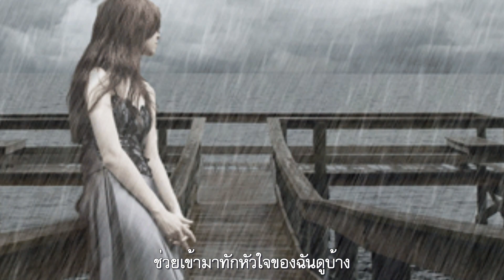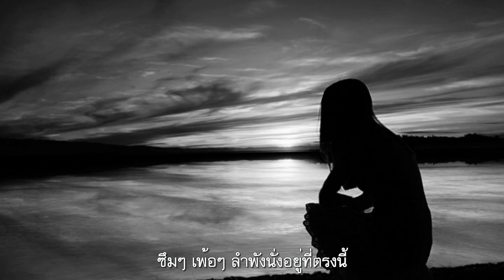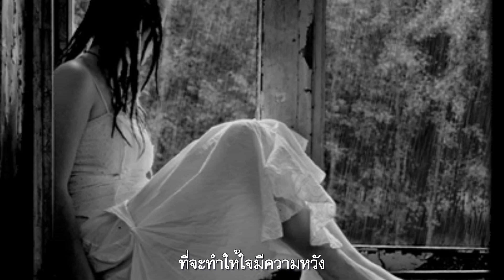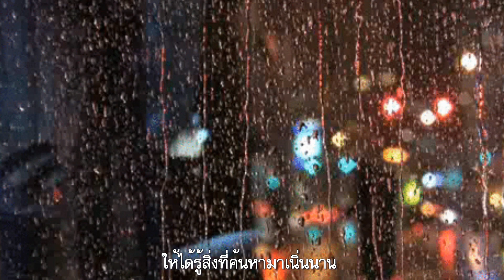อยู่ที่ไหน : ปุ๊ อัญชลี จงคดีกิจ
ในวันที่ฟ้าซึมเศร้ามัวหม่นอย่างวันนี้
เป็นวันที่ฝนโปรยๆไม่ยอมหยุดซะที
มองไปทางไหนไม่พบอะไรที่ดี
ที่จะทำให้ใจมีความหวัง
อยู่ที่ไหนหรือความรัก
ช่วยเข้ามาทักหัวใจของฉันดูบ้าง
ให้ได้รู้สิ่งที่ค้นหามาเนิ่นนาน
ที่ฉันต้องการนั้นรออยู่ที่ใด
ซึมๆ เพ้อๆ ลำพังนั่งอยู่ที่ตรงนี้
รอคอยไม่รู้วันใดจะพ้นไปซักที
มองไปที่ไหนไม่พบอะไรที่ดี

อยู่ที่ไหน ผลงานปี 2547 ของ ปุ๊ อัญชลี จงคดีกิจ นักร้องหญิงที่โด่งดังมาจากอัลบั้ม "หนึ่งเดียวคนนี้" สาวร็อคจากการเล่นดนตรี ในตำแหน่งต่างๆ ของหลายวง เริ่มจาก"เบส" กับวง The Waves ของพี่ชาย เอกกมล จงคดีกิจ เล่นเพลงในแนวฮาร์ดร็อกของวง Deep Purple และ Uriah Heep เป็นหลัก หลังจากจบมัธยมศึกษาตอนปลายจากโรงเรียนเตรียมอุดมศึกษา ขณะที่เรียนอยู่เอแบคปีสองทางวงก็ได้เล่นประจำที่โรงแรมมณเฑียร เธอเปลี่ยนมาริธึมกีตาร์แทนและเริ่มได้มีโอกาสร้องนำ ในช่วงนี้ทางวงเล่นเพลงแนวคันทรีร็อก เช่น The Eagles เล่นได้ประมาณ 2 เดือน ก็ยุบวง

ต่อมาได้รับการทาบทามให้ไปเป็นนักร้องนำของ The Everests ก่อนที่จะเดินทางไปศึกษาต่อที่ เซ็นต์หลุยส์ มิสซูรี สหรัฐอเมริกาและสำเร็จการศึกษาในระดับปริญญาโทสาขาวิชาการเงินและธนาคาร เรียนจบกลับมาก็เข้าร่วมวง บาราคูดัส ในตำแหน่งนักร้องนำช่วงระยะหนึ่งและเริ่มมีงานเดินแบบกับถ่ายแบบเข้ามา

ในปี 2528 อัลบั้มชุด หนึ่งเดียวคนนี้ ออกวางจำหน่าย แกรมมี่เป็นผู้ทำการโปรโมทให้ เดิมทีใช้ชื่อชุดว่า อยู่ไปวันวัน แต่คุณจิตนาถ วัชรเสถียร ผู้แต่งคำร้องและทำนองของงานเพลงชุดนี้ แย้งว่ามันไม่แรงพอเลยขอเปลี่ยน นักดนตรีในห้องบันทึกเสียง ได้แก่ อุกฤษณ์ พลางกูร, วิรัช อยู่ถาวร, สนอง โสตถิลักษณ์, ไพฑูรย์ ไวทยากร, เสกสรร ยงยุทธ และ วิชัย อึ้งอัมพร ทุกคนเป็นมืออาชีพระดับโปรดิวเซอร์ เมื่อผลงานเริ่มได้รับการโปรโมทผ่านสื่อต่าง ๆ ตัวเพลงและภาพลักษณ์ของเธอเรียกได้ว่าเป็น ของใหม่ และคุณภาพการร้องและตัวเพลงที่แข็งแรงทั้งอัลบั้ม ทำให้เกิดกระแส อัญชลีฟีเวอร์

นอกจากนี้เธอยังมีผลงานทั้งเดินแบบและผลงานการแสดง เมื่อปี 2547 เธอได้รับเชิญให้ร่วมเป็นศิลปินในอัลบั้ม "Love is Vol.1" กับสหกรณ์ทางดนตรี ภายใต้การดูแลของ "สุกี้ - กมล สุโกศล แคลปป์" และ "บอย โกสิยพงษ์" กับเพลงนี้ "อยู่ที่ไหน"